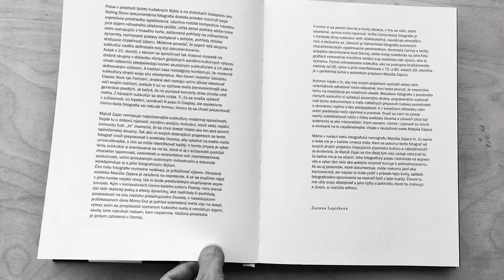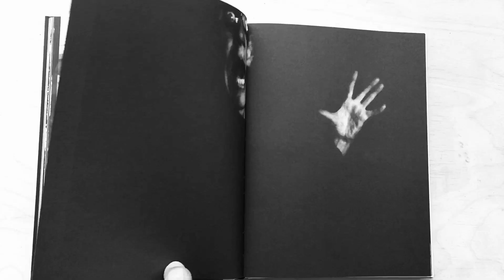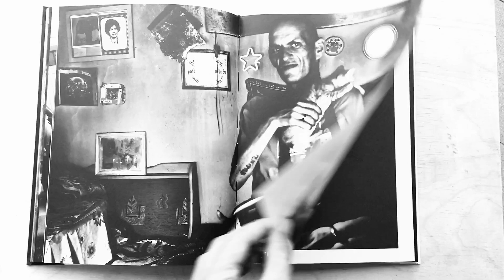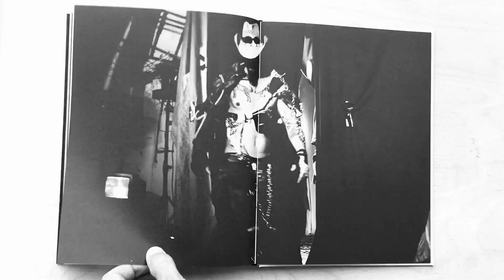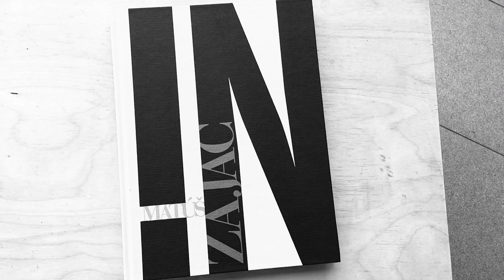Book IN - Matúš Zajac 2020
Stories in the book IN are my self-discovery of tho boundary which I have reached psycvhologically and esthetically. My steps even took me to their bizzare world of people with wildness in their hearts, living with hidden secrets as I observed strange situations.